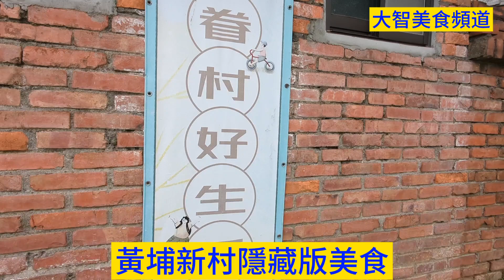2024 黃埔新村隱藏版美食